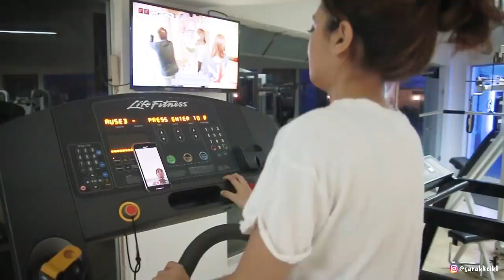Instagram Vs Reality (InstaLie)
INSTA LIFE or INSTA LIE??
Siapa yang sering menemukan orang seperti ini?
Kadang postingan di instagram atau social media lain tak seindah kenyataan. Banyak taburan bumbu-bumbu kebohongan didalamnya. So, tetap bersyukur dan tetap semangaaaat :)

Catch me on instagram : @sarahkeihl

im young entrepreneur, who’s girl behind 7 branch restaurant, you guys want to know my story from zero to hero??? and now I’m living in Jakarta, and now I struggled and pioneered my career in Jakarta to be bigger. Anyway I make daily life and real life video as my hobby.

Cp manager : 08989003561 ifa